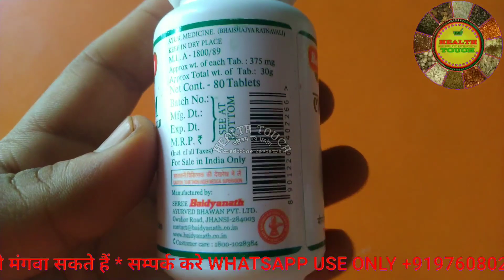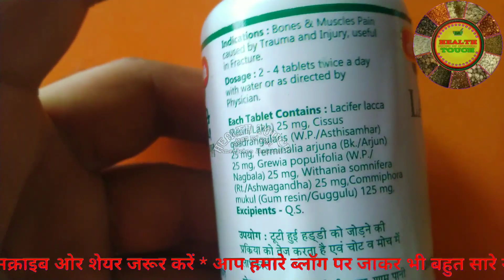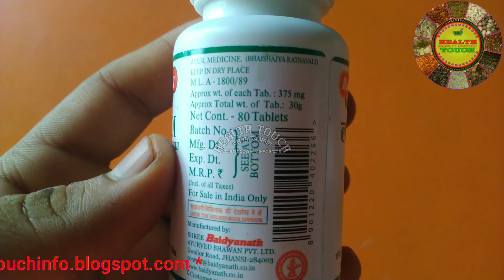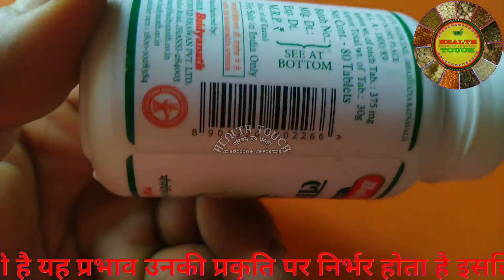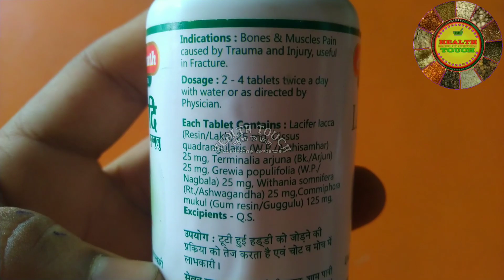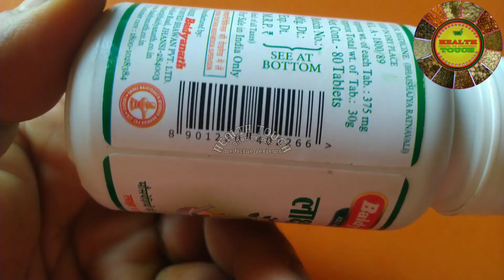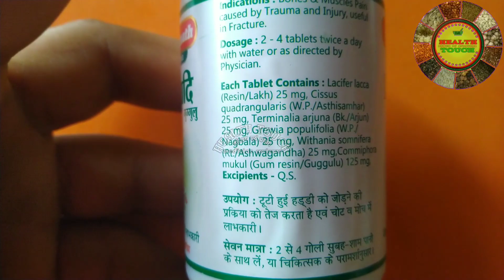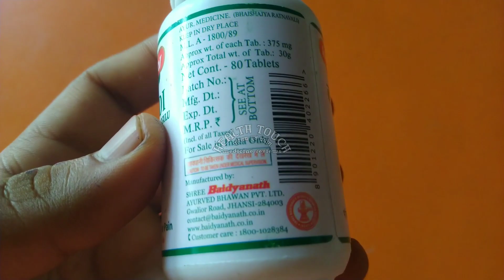lakshadi Guggulu लाक्षादि गुग्गुल हड्डियों के सभी रोगों के लिए लिगामेंट्स एवं दर्द में लाभकारी